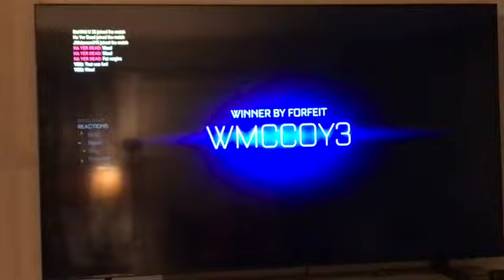Rocket League Season 5 Gold Tournament Winners!!! Lil Pro's Gaming